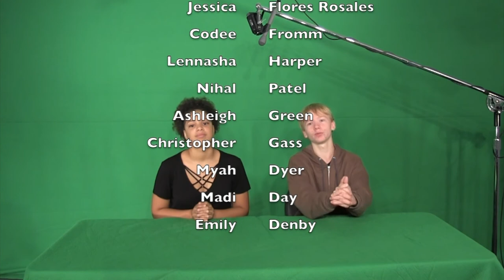LHS BDN - August 15, 2018